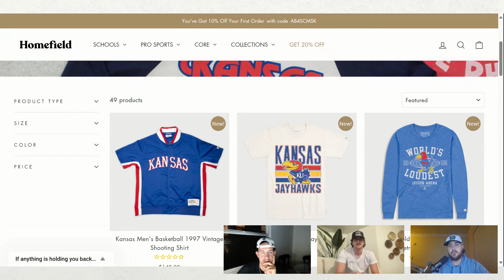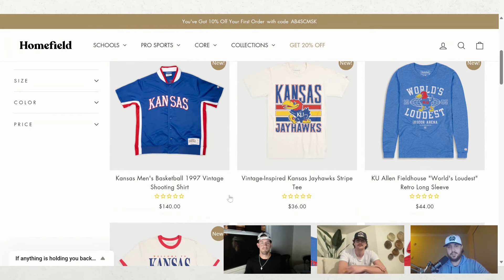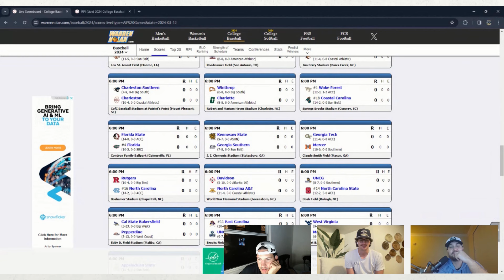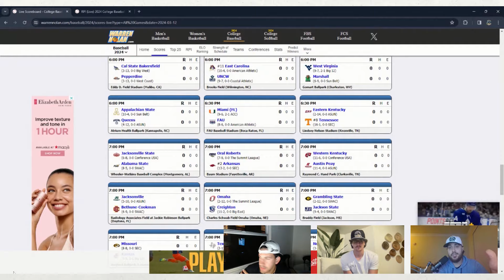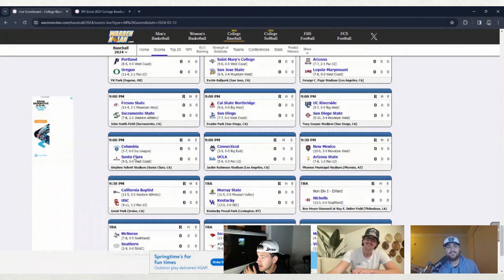Weekend #4 Recap + Midweek Preview (Flu Game)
Ben battled the flu, and Dimitri battled a stomach virus all weekend but here we are. Just wanted to give our insights on all of the amazing action and viral moments of this weekend.

Jack gives his opinions on the Duke vs Wake Forest and Texas vs Texas Tech series. Plus he's on the broadcasting call for the Coastal Carolina vs Wake midweek game on Tuesday.

We cover anything and everything from this past weekend, hope yall enjoy